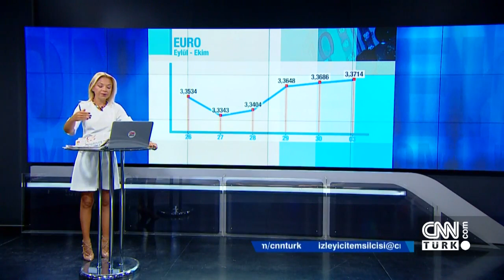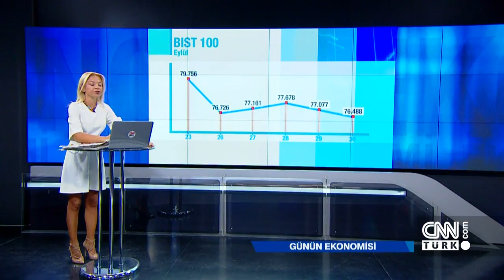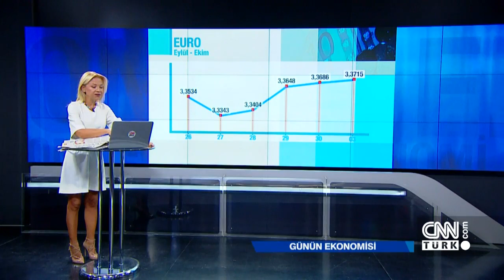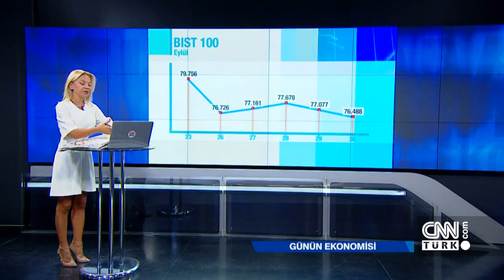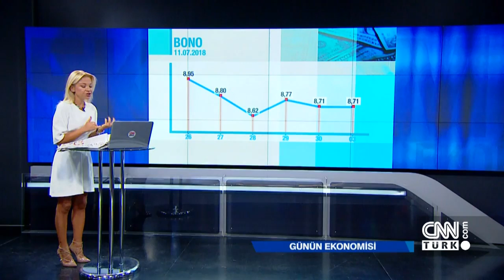Günün Ekonomisi - 3 Ekim 2016